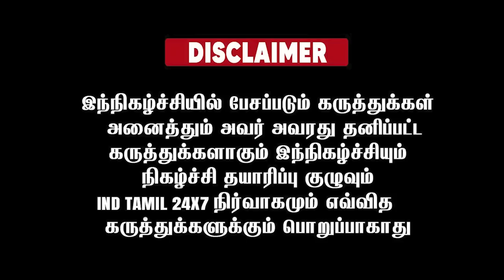ஆகா இந்த பதிலை எதிர்பார்க்கவில்லையே..!